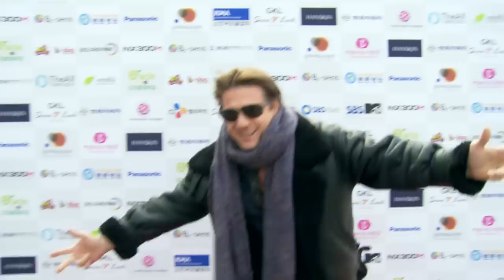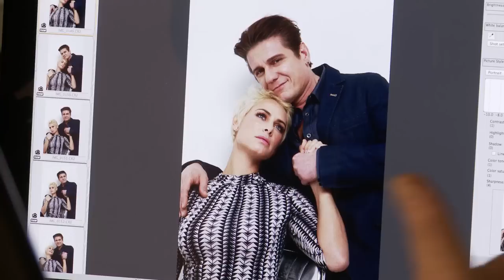Miljenko Matijevic World Stars Award Highlights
This is a new year and a new journey. The year 2014 begins with a trip to Korea for the "World Stars Ceremony".

Through a series of videos Miljenko will be taking you along for the ride. Come along and follow in his foot steps throughout the year.

The length of the video's will vary and the content as unpredictable as the man himself. The one thing that will surely keep you interested, is all the up close and personal moments with Miljenko. Peek into Miljenko's daily life as he sheds some of that Steel and reveals the heart.

Stay with us, it promises to be one hell of a ride with one of a kind, and those that love him.

Videographer Brandon Hopp
Hopp Productions

Video Editor:  Drew Martinez

Press Agent | Public Relations | Publicist
KMS ROX
Kimmie M Sharon
300 East Field Dr